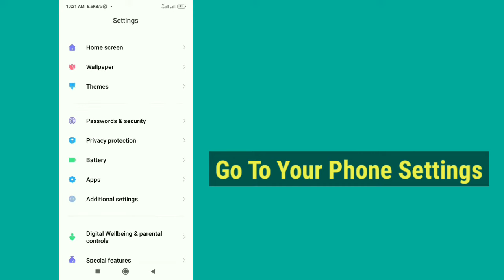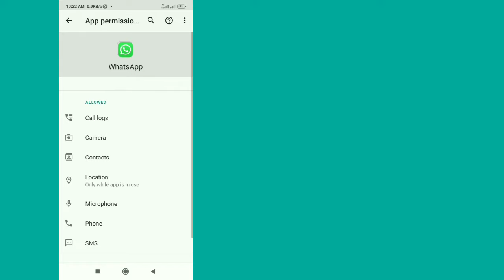How To Fix Whatsapp Invite Problem | whatsapp invite problem solved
How To Fix Whatsapp Invite Problem.

In this video i will show you How To Fix Whatsapp Invite Problem.it,s very easy and simple method.watch this video and follow all my steps.

Republish it.